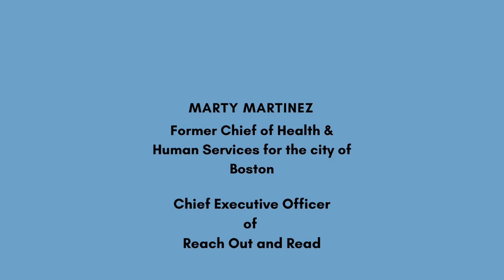Marty Martinez Endorsement Short Term housing plan & Mitigating Housing crisis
Marty Martinez is the Former Chief of Health and Human Services for the city of Boston and is currently the Chief Executive Officer of Reach Out and Read.
Marty took the time to interview Joel Richards and give voters greater insight into the reason Joel is running and his vision for D3.